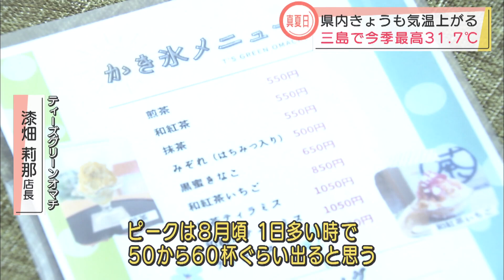静岡県内各地で気温上昇 三島、静岡市清水は30℃超えの真夏日に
きょうも暑い一日でした。静岡県内は朝から晴れて気温が上がり、真夏日の所もありました。

　県内は高気圧に覆われて青空が広がりました。強い日差しが降り注ぎ、気温を押し上げました。各地の最高気温は、三島で31.7℃、静岡市清水で30.7℃を観測するなど、県内5つの地点で今シーズン一番の暑さとなりました。
　29.6℃と真夏日一歩手前まで気温が上がった静岡市の中心部では・・・

静岡市民　20代女性：「暑いですね。頭皮も焼けちゃいそうなくらい」

静岡市民　30代女性：「（暑くて）子供がいるのでちょっとこれからどうしようかなと、ほんとに公園にいて悩みましたね。水遊びかなと思うんですけど」

子供：「暑い」

　静岡市葵区でかき氷を販売している店では・・・

ティーズグリーン　オマチ
漆畑莉那店長：「（かき氷を）5月後半ぐらいから、ちょっと早いんですけど始めてます。ピークは8月頃ですかね。1日多い時で50から60杯ぐらい出ると思います」